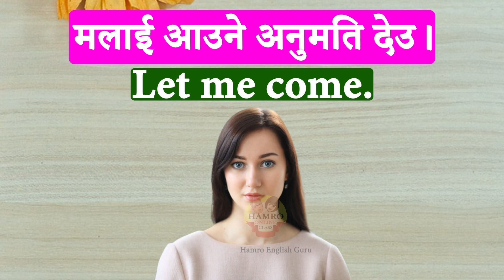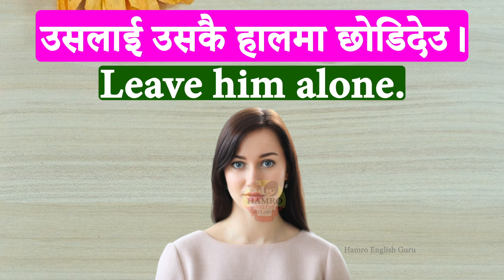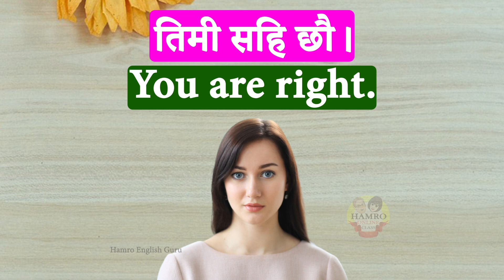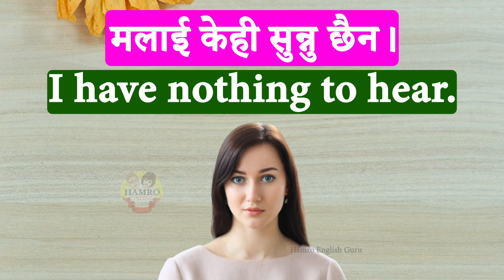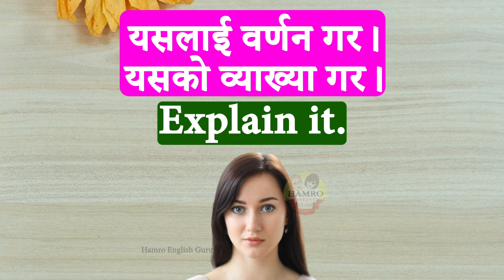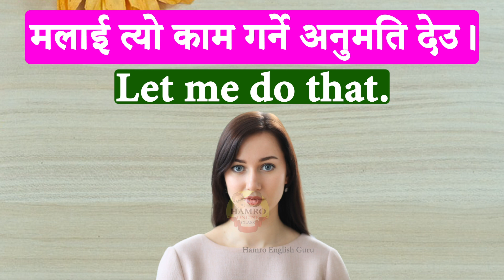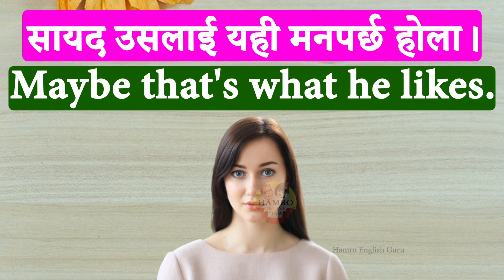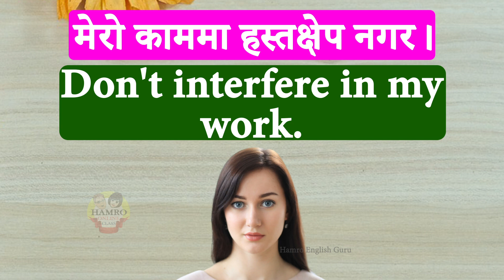बेसिक बाट Learn to speak daily use English with correct pronunciation easy way English to Nepali cl1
english to Nepali, Nepali to English translation#learnenglishtonepali